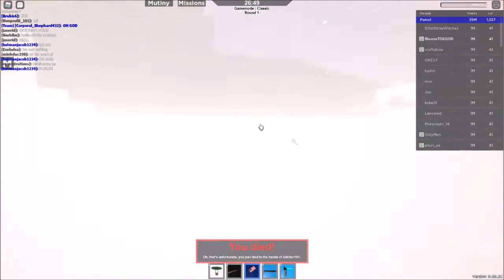Zeppelin Wars Gamenight Video Thing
mario party 9 wiggler or smth idk